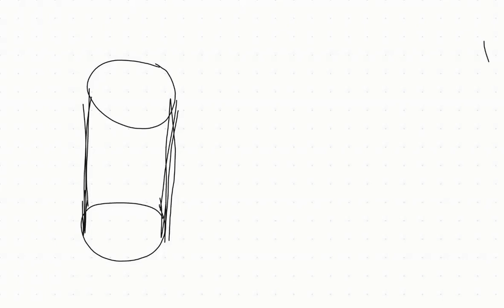تابع درس تطبيقات على الأعداد الحقيقية | رياضيات | الصف الثاني الإعدادي | مس ميادة